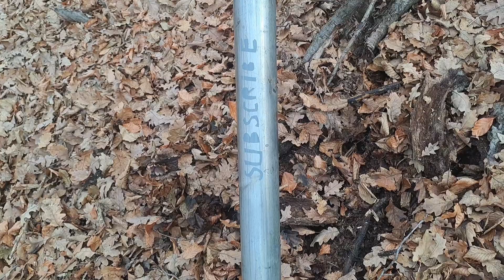Bubuim cu carbid și teava de fier în prima zi de Crăciun 2023🎅☀️🎄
Salutare tuturor și bine ați revenit pe canalu de youtube ...Călin29... La un nou vlog
Mulțumesc cu stimă tuturor pentru vizionare și susținere!🙏

Tragem cu carbitru în prima zi de Crăciun 2023 🎄🎊